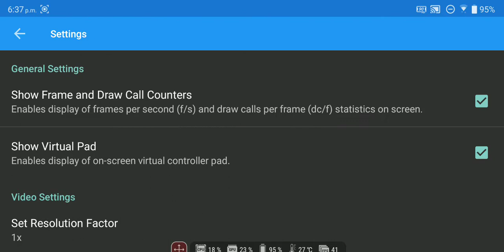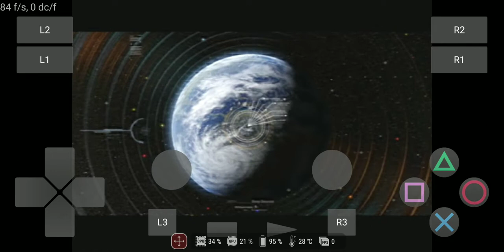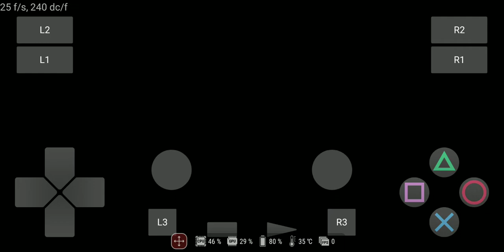Play! Emulator- Asus ROG Phone 1 (Modded Build #1 + 90fps Speed Hack) 007 Nightfire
Play! Emulator has definitely improved  since the last time I did this. I used the same settings as iOS. It seems that setting the screen to 90hz makes it able to run past 60fps. The new Play! update is supposed to make certain games run faster, idk if this game is effected in anyway. I might do a comparison test with both iOS and Android again at some point with the same update